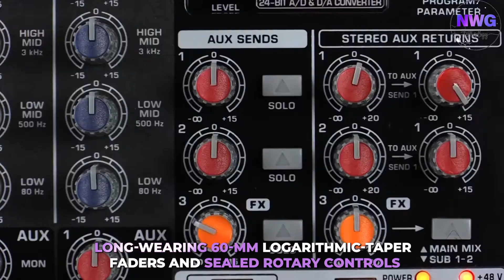Best Audio Mixers 2021 || XENYX X2222USB Mixer || NWG Technology behringer Audio Mixer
About This Video: Best Studio Mixers 2021 || XENYX X2222USB Mixer || NWG Technology  behringer Audio Mixer,This Sound Mixer Allows You to Effortlessly achieve Premium Quality Sound,Premium Ultra Low NoiseHigh Head Room Analog Mixer.

 Purchases made from store links may give me some money. (It doesn’t cost you extra, so please Make sure to Purchase These Cool Gadgets From NWG Store Link)
Subscribe to The Channel and Press the bell icon for the latest updates About Digital Products and Cool Gaming Gadgets On Amazon,Hit that Like Button,It’s Free for You It Doesn’t Cost anything, it will help my Channel.

We Have Palylists for You, visit Now to Explore.

| NWG Gadgets Now is a participant in the Amazon Services LLC Associates Program. I earn through amazon associates from qualifying purchases |
behringer beh x2222usb premium bus mixer mixer sound behringer mixer home studio audio interface audio mixer best audio mixer